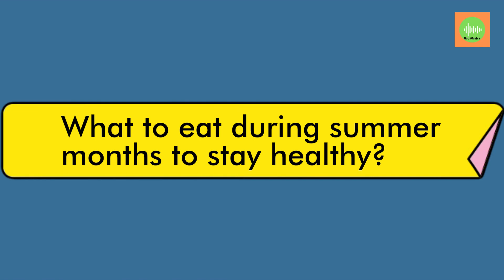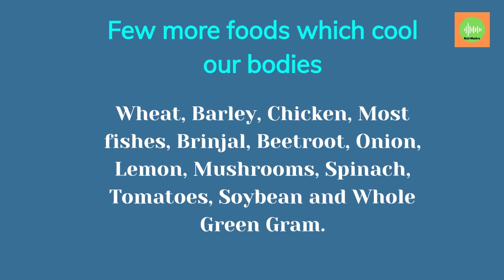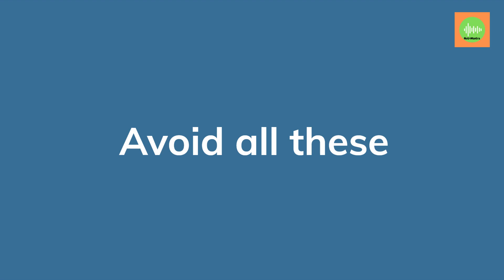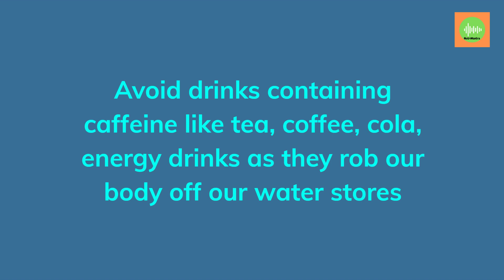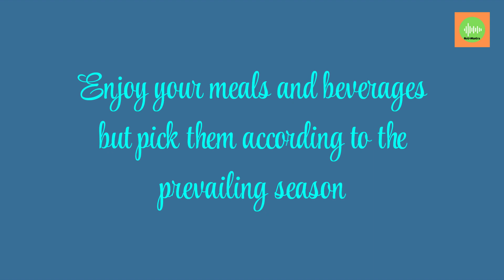Mantra#9 गर्मी के मौसम में स्वस्थ रहने के लिए क्या खायें? II What to eat in summer to stay healthy?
गर्मी के मौसम में ऐसा क्या खायें जिससे हम तंदुरुस्त रहें?